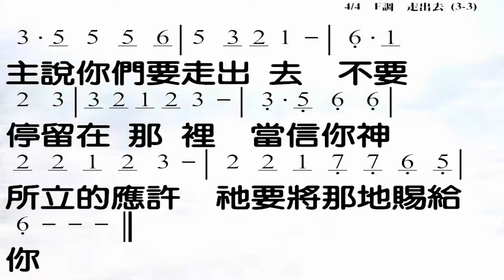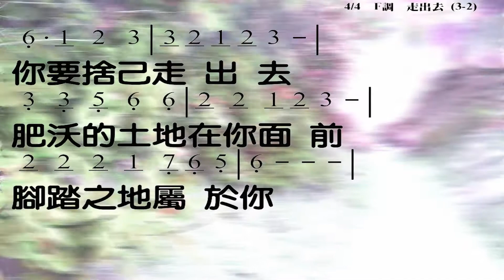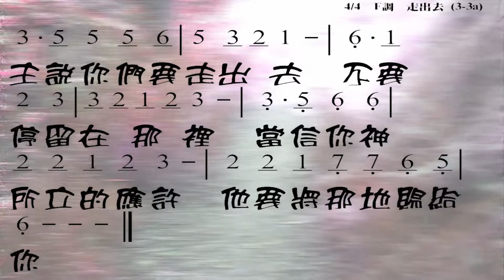走出去 詞曲: 迦南詩歌/呂小敏 伴奏版 簡譜 樂器 中文字幕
走出去
詞曲: 迦南詩歌/呂小敏

走出去 向南向北
走出去 向東向西
張開你居所的幔子
擴大你帳幕之地 (x2)

# 你要捨己 主要用你
你要捨己 走出去
肥沃的土地在你面前
腳踏之地屬於你

主說你們要走出去
不要停留在那裡
當信你神所立的應許
祂要將那地賜給你

☆聲明：

1、歌曲版權屬原作者所有
2、本影片不擁有歌曲版權
3、本影片非推廣商品製作
4、支持創作者請購原版CD